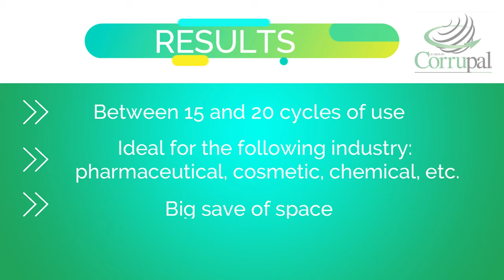Corrupal - Reusable Box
This box is a unique patented design, which represents a cost-effective solution compared to reusable plastic boxes and wooden export crates.